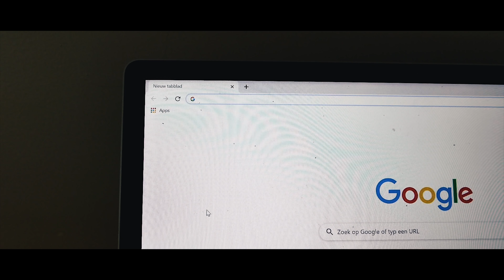Curaçao 2020 - Lost In Paradise 4K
Do you also feel tired of working on your computer or sitting down studying for hours? I had this feeling too. I decided to step out of my comfort zone and head out to a beautiful island paradise, Curaçao.

It was a great experience, we rented a vespa and visited the most beautiful places, went cliff diving, snorkeling and freediving with turtles, visiting flamingo park, and the most beautiful crystal white beaches in the world.

Track used (I don't own this): Sweater Beats - Better (ft. Nicole Millar & Imad Royal)